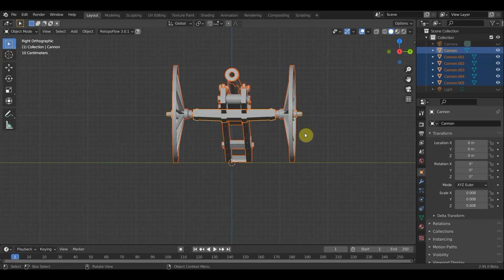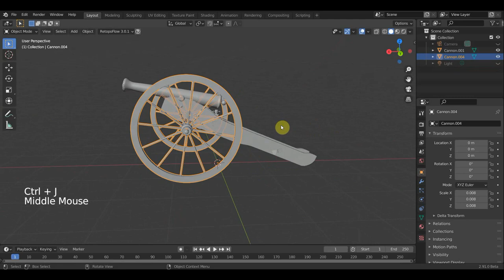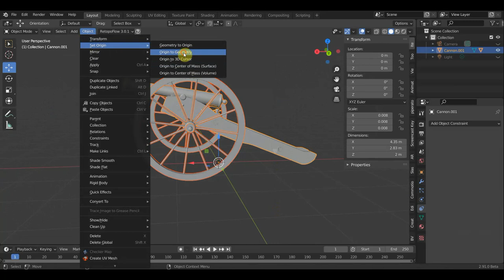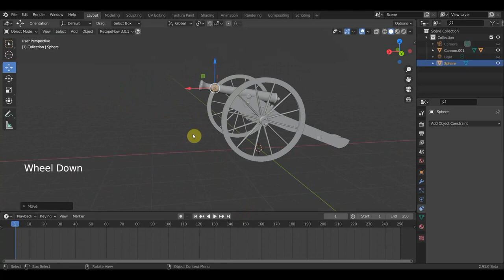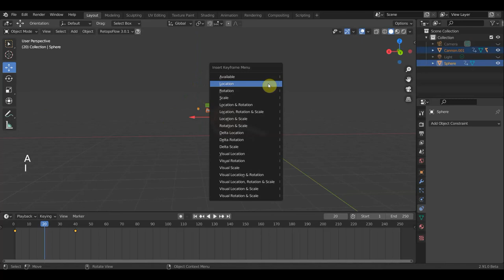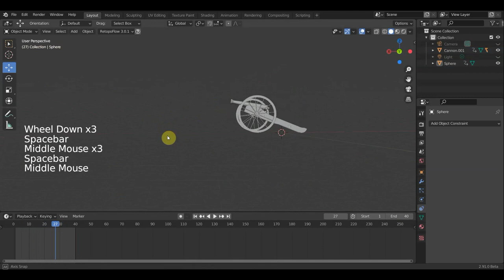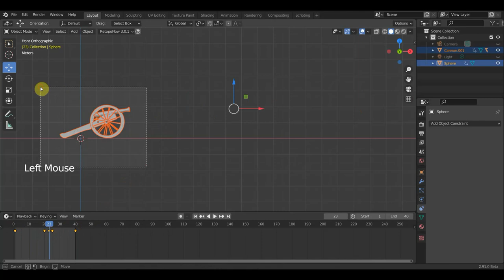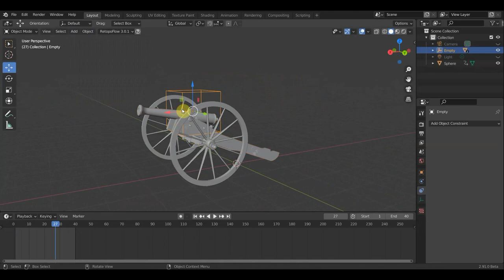BLENDER 2.91 Пробую анимацию ПУШКА